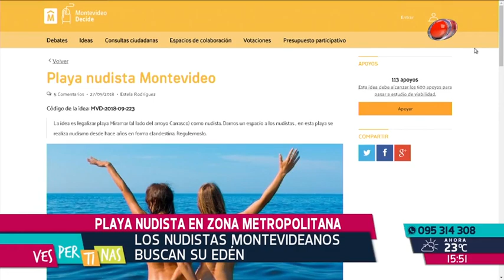Vespertinas - A la playa sin ropa 17 de octubre de 2018